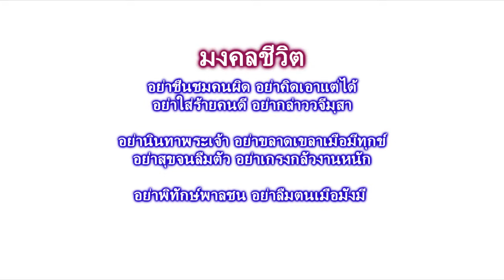มงคลชีวิต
อย่านอนตื่นสาย อย่าอายทำกิน
อย่าหมิ่นเงินน้อย อย่าคอยวาสนา

อย่าเสาวนาคนชั่ว อย่ามั่วอบายมุข
อย่าสุกก่อนห่าม อย่าพล่ามก่อนทำ

อย่ารำก่อนเพลง อย่าข่มเหงผู้น้อย
อย่าคอยแต่ประจบ อย่าคบแต่เศรษฐี

อย่าดีแต่ตัว อย่าชั่วแต่คนอื่น
อย่าฝืนกฏระเบียบ อย่าเอาเปรียบสังคม

อย่าชื่นชมคนผิด อย่าคิดเอาแต่ได้
อย่าใส่ร้ายคนดี อย่ากล่าววจีมุสา

อย่านินทาพระเจ้า อย่าขลาดเขลาเมื่อมีทุกข์
อย่าสุขจนลืมตัว อย่าเกรงกลัวงานหนัก

อย่าพิทักษ์พาลชน อย่าลืมตนเมื่อมั่งมี